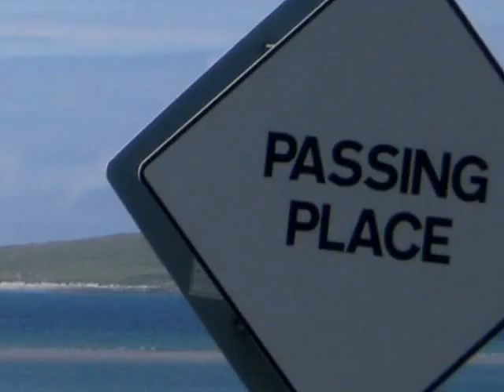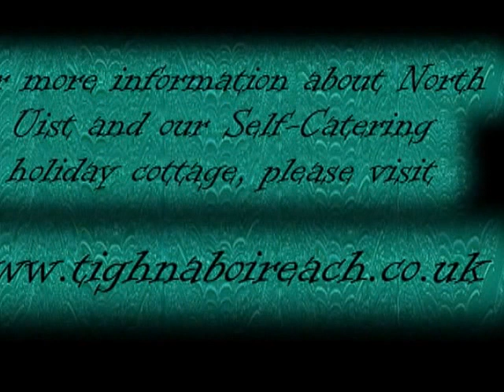North Uist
Photo Slideshow of the Isle of North Uist in the Outer Hebrides of Scotland.